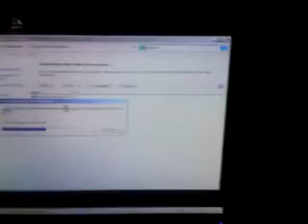LAN hos boffe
gamla tider de :D